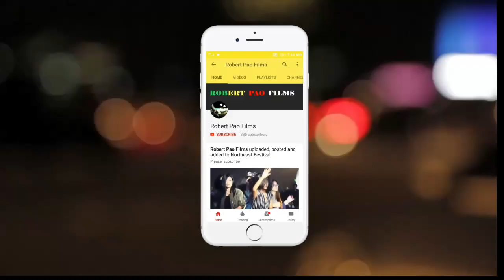Robert Pao FilmsVoice Hunt Season 1S LucksonContestant No.13Song - Why Me Lord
Robert Pao Films
Voice Hunt Season #1
S Luckson
Contestant No.13
Song - Why Me Lord

ROBERT PAO FILMS

- TVC's, Movies, Catalog Shoot & Print Shoot, Fashion Shoot, Wedding Shoot, Short Movies, Ads Shoot.
- Coach / Fashion  Director
- We Manage & Cast Models / Actors